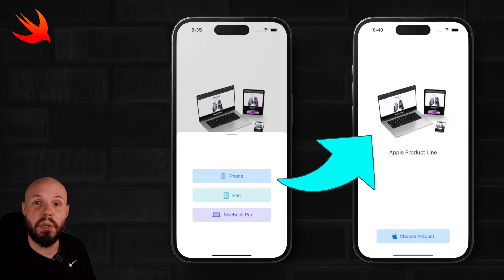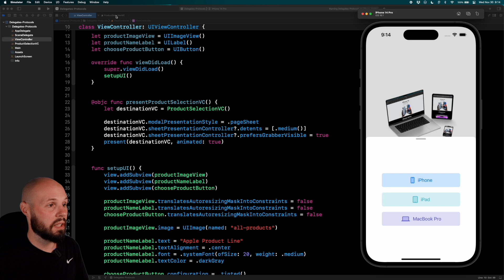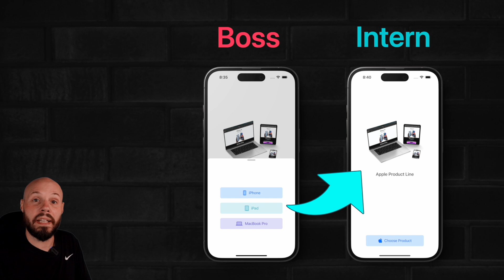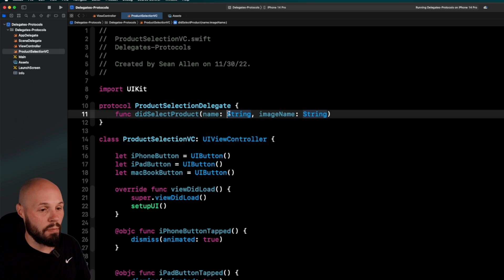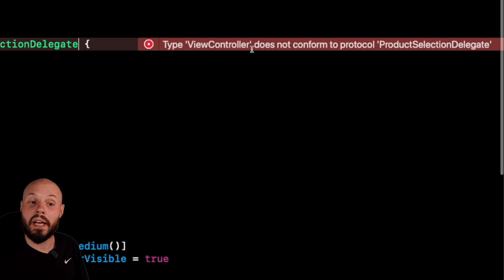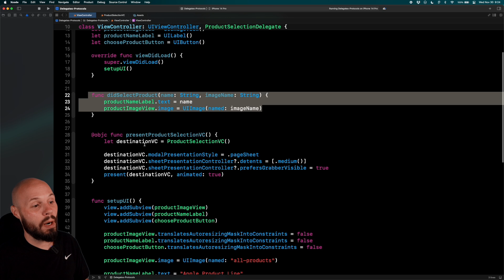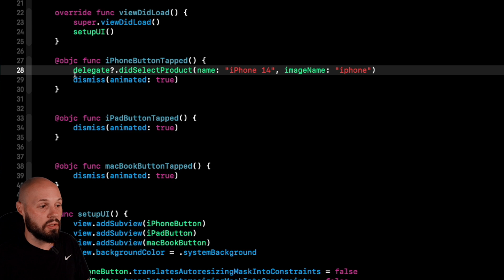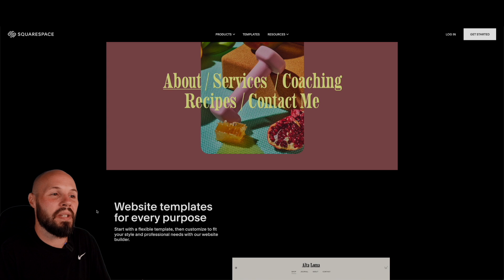Swift Delegate Protocol Pattern Tutorial 2023 | iOS Communication Patterns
This video explains the Delegate Protocol Communication Pattern in Swift which is how two views communicate in a one-to-one manner. This is a fundamental question in iOS development and I was asked about it a lot during my interviews. In this tutorial I'll walk you through how the delegate protocol pattern in Swift works, using Xcode 14.

This is part of a series of videos about iOS interview questions in Swift. Check out the overview where I list and briefly discuss all the topics that are in this series: